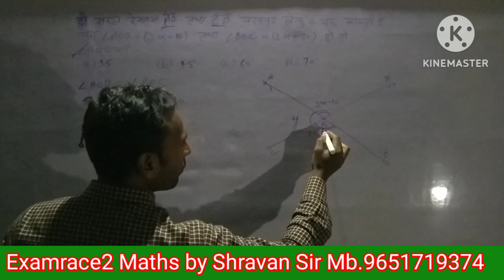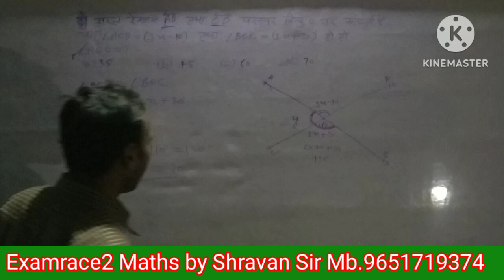Line & Angle @Examrace2//Line & Angle(रेखा और कोण)//Short Tricks//Basic to Advance.🔥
In this video we discuss about Line and angle short tricks so that you can get more marks in your exam. It helps all competitive exams and school exam by this video you can learn how to write correct English .

Your quarries:
what is maths
how to solve maths in tricks
short tricks
Types of short tricks
maths short tricks
tricks
tricks in math
mathematics tricks
tricks in Hindi
Triangle
Line and angle
थेल्स प्रमेय

tricks
line and angle
# short tricks
Shravan with English
examrace 2
Shravan vlogs